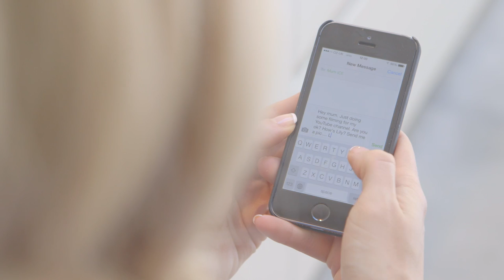Katherine Jenkins // What's In My Handbag?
Join the mailing list and we'll occasionally send previews of the latest videos to your inbox early
Thanks for joining us once again on Katherine's YouTube Channel. This week we take a peek inside Katherine's handbag and find out what her essential items are for when she's out and about and on the road. We know some of your have been asking so we're very pleased to be able to bring you this one - thanks for all your wonderful comments so far!

I'm going to be sharing with you fashion stuff, fitness secrets, plus of course the run up and preparation for the new album. If you leave me some comments I will be reading and I will do my best to make those videos for you too!" - Katherine Jenkins